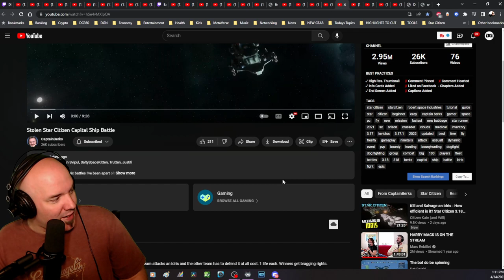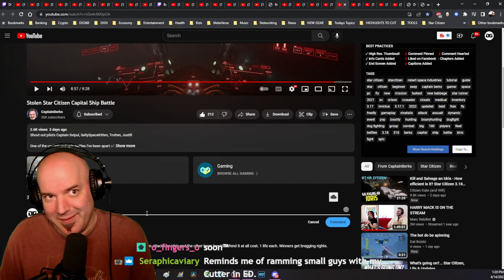Star Citizen IDRIS Vs IDRIS Hot PvP Action!!!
n exploit leads to gamers being able to pilot the most infamous ship in Star Citizen, the Idris. Watch as these goliaths go after one another in PvP amazingness!!!

Benefits of Supporting DG360
✅ YOUR NAME in OPENING CREDITS aka The ALUMNI WALL on DG360 Videos
✅ ACCESS to DG360 🎲 Membership Gallery
✅ VIP DIscord Chat